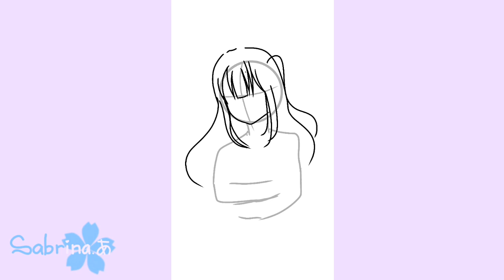[FanArt] Ibis Paint X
Konnichiwa minna-san ^^
Hai minna...

Genki desuka?
Gimana kabarnya?
Puasanya? Semoga jangan ada yg bolong yaw UwU, kecuali ada halangan.

Kali ini aku ikut kontesnya Choco Bahagia :3. Dia bahagia minna^^
instagramnya @choco_.cream

Follow igku juga ya : @kawaiisb_

Semoga kalian suka gambarku ini, kalo suka kasih likenya. kasih support channelku dengan subregnya :V

Apk : Ibis Paint X
Media : Tab
Editor : Kinemaster Diamond

Arigatou Gozaimasu